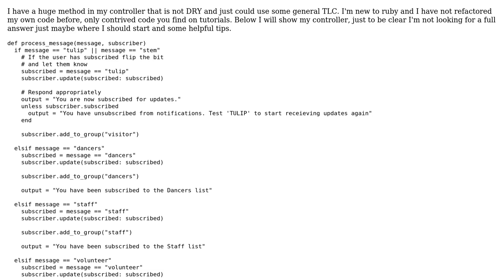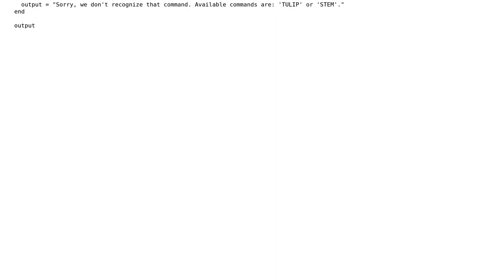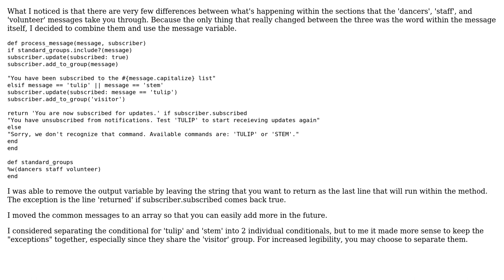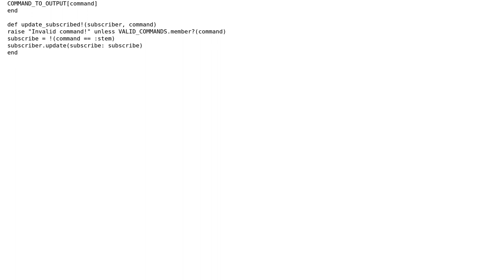Code Review: Controller method to manage SMS subscriptions (2 Solutions!!)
Code Review: Controller method to manage SMS subscriptions